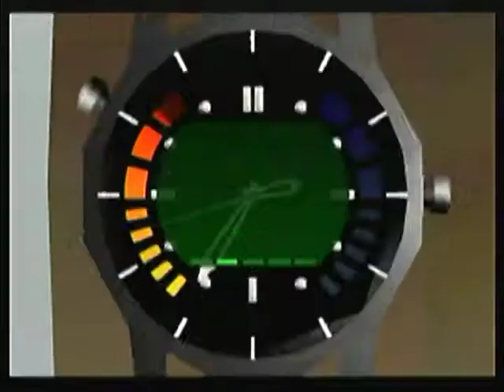Thomas Andrews - Frigate SA - 1:07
A really good pace run for me. Left a 1:06 on the table while hesitating at the boat but hey, now I can have no radar in multiplayer!